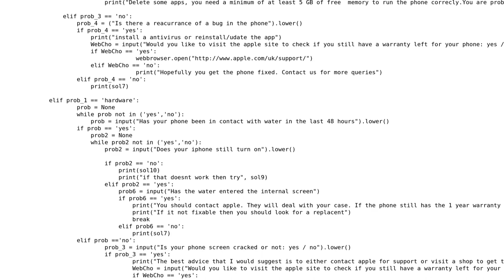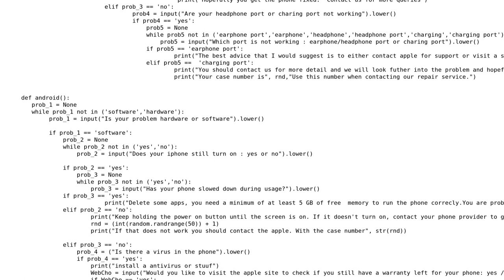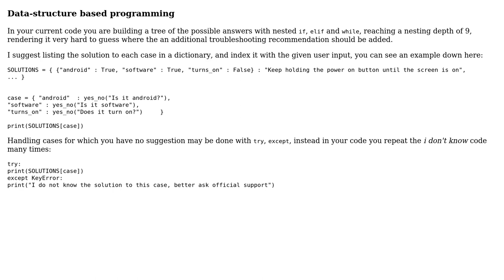Code Review: A phone troubleshooting program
With thanks & praise to God, and with thanks to the many people who have made this project possible! | Content (except music & images) licensed under CC BY-SA | Music | Images & others | With thanks to user Mathieu Guindon user Jainish Patel user Caridorc and the Stack Exchange Network Trademarks are property of their respective owners. You are responsible for your own actions.